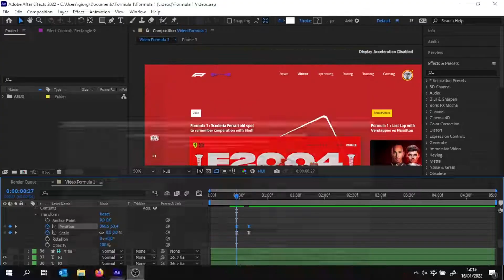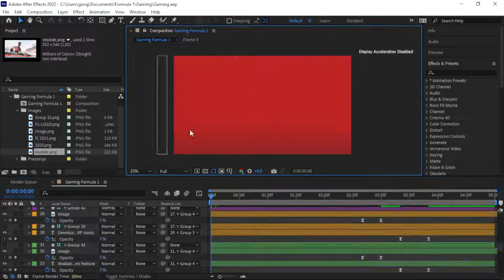New Ferrari F1-75 2022 : Formula 1 Website Redesign Speed Art in Figma & After Effects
Ferrari just announced new car called F1 - 75 for the 2022  F1 World Championship will be presented on February 17 and in this video you will see a speedart with a complete redesign of Formula 1 Official Website.

Ferrari F1-75 car will be presented on 17 February 2022 with all new features.

The software used for the website are Figma for UI/UX Design side and for interactions and animation I used After Effects 2022.

Part of the video:
00:00 Intro
00:03 UI Animation
00:33 After Effects Process